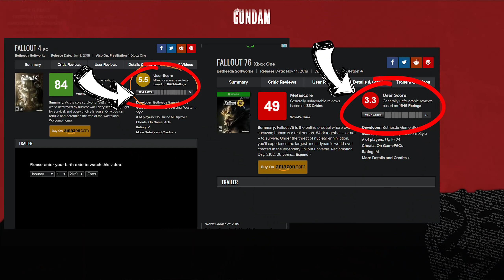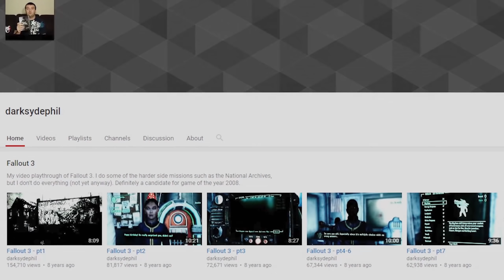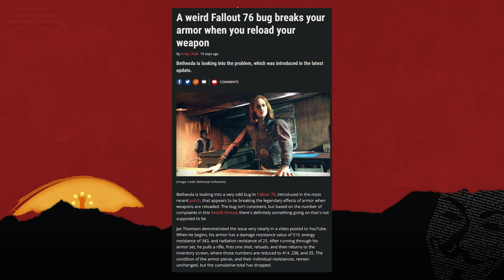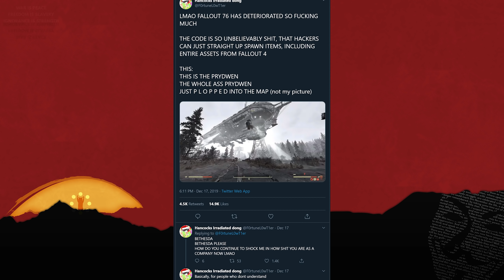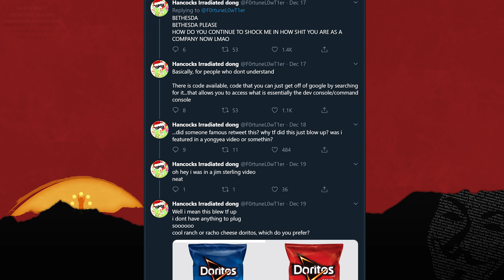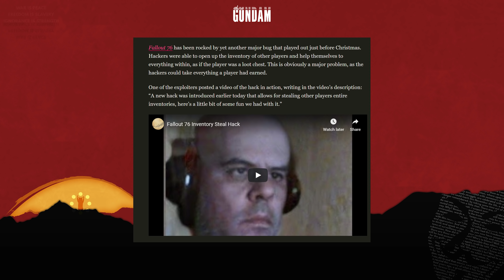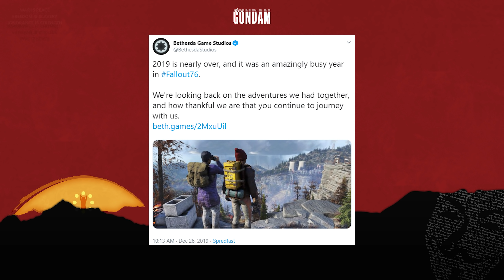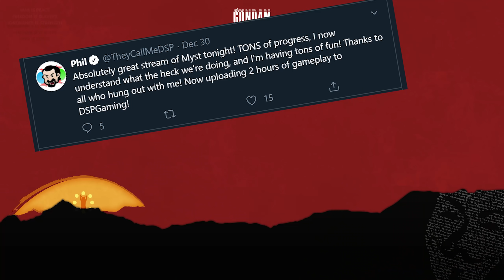Bethesda Sh!ts The Bed One Last Time Before The New Year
Video made by request
→Mah Links←